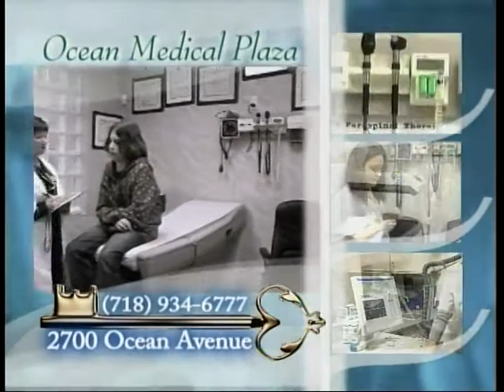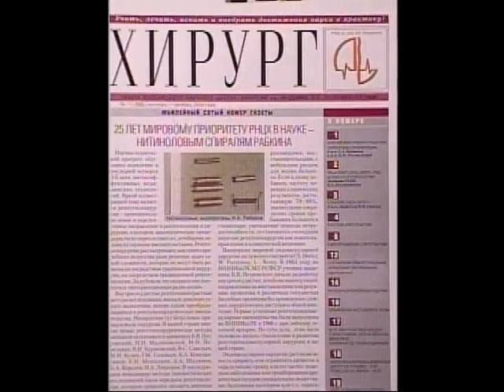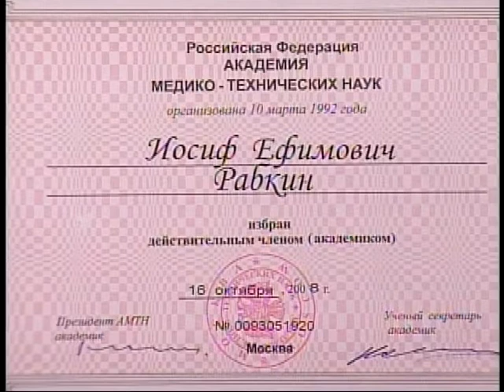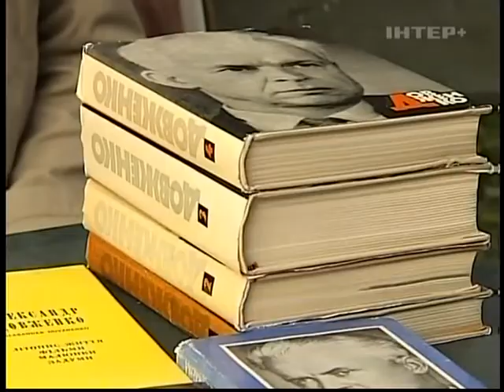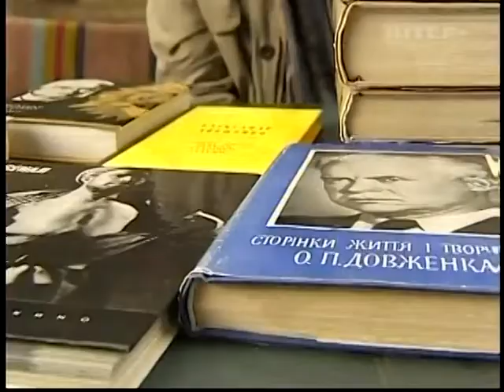BORIS TENZER, INTERVIEW WITH IOSIF RABKIN (September 21, 2009, New York)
2009 * IOSIF RABKIN *
Cardiology, Author, Member of the Academy of Sciences;